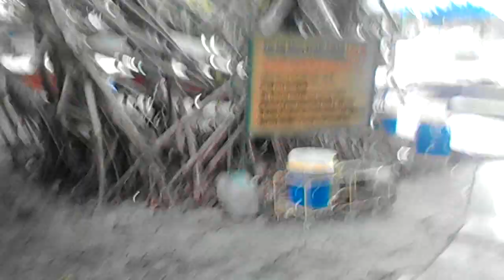Berenang di water boom Apita cirebon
Terimakasih yang sudah berlangganan subscribe channel RA.Production Kang Ajo, buat sedulur Yang Ada di Taiwan, Hongkong, Malaysia, Korea, Singapura, Kuwait , Timur Tengah, Amerika, Jepang, dan seluruh dunia  semuanya  yang sudah nonton dan mampir di channel RA.Production Kang Ajo, jika belum